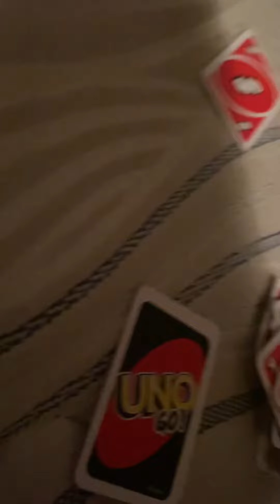Lalaloopsy Season 3 Episode 3: The Uno Tournament 2 (Part 7)